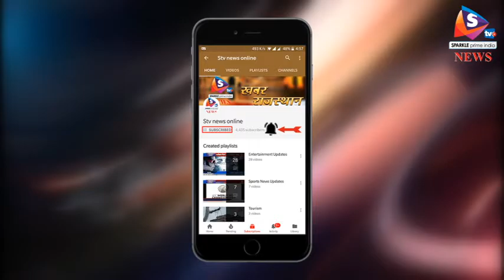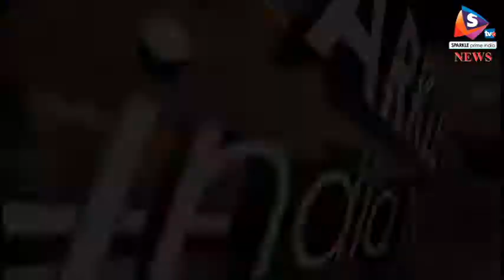Bulletin 06 02 2018 कांस्टेबल की बहादुरी से बचे एक हजार करोड़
- कांस्टेबल की बहादुरी से बचे एक हजार करोड़, जयपुर में विफल रही डकैती
- हवा-हवाई निकले भाजपाई दिग्गजों के दावे, पार्टी के भीतर उठी सुधार की आवाज़
- छात्र का अपहरण कर पहाड़ी पर जलाई लाश, गिरफ्तार आरोपियों ने उगला राज
- राजस्थान की जलपरी ने बनाया रिकॉर्ड,  साढ़े दस घंटे में तय की 47 किलोमीटर की दूरी